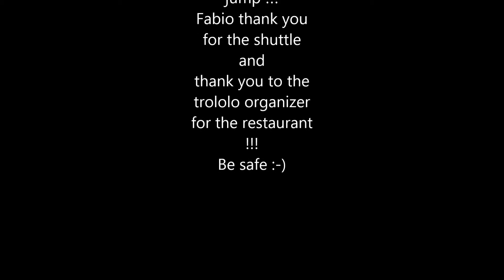trololo base team 2016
évènement du trololo base team 2016 en italie , que des beaux sauts du délire des potes !!!
superbe weekend merci a tous !!! :-)

hakuna matabase !!!